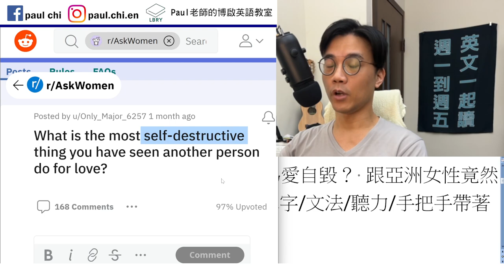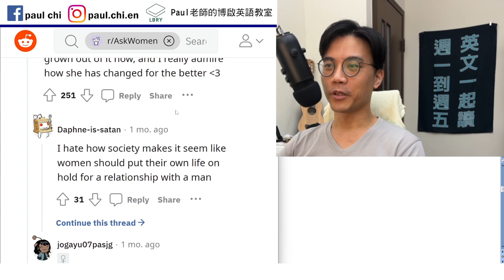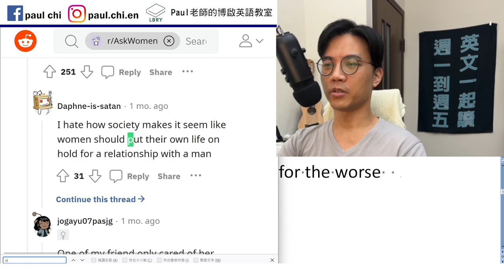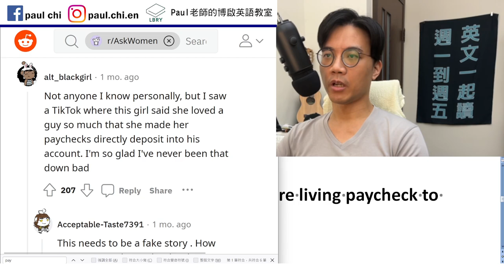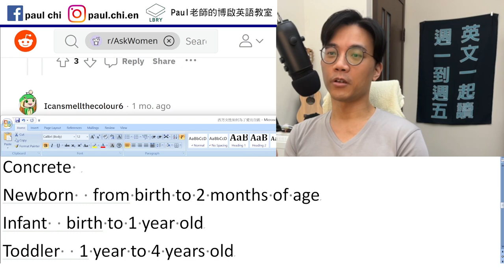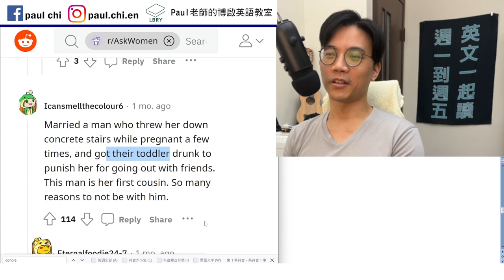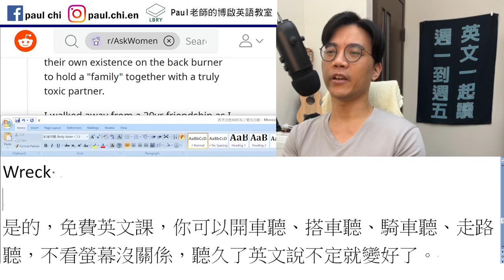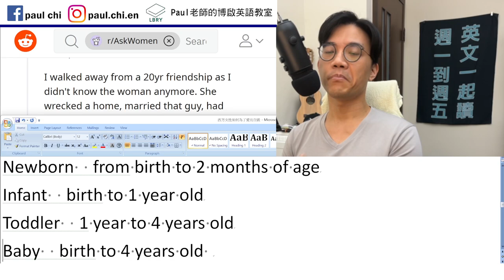【ep 534】西方女性如何為愛犧牲？ 跟亞洲女性竟然差這麼多！？ 多益/雅思/托福/單字/文法/聽力/手把手帶著你閱讀英文！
Notes:

免費每日英文課：西方女性如何為愛犧牲？ 跟亞洲女性竟然差這麼多！？ 多益/雅思/托福/單字/文法/聽力/手把手帶著你閱讀英文！

Self-destruct   self-destructive
Put X to a halt    grind to a halt
Put X on hold
Grow out of X    for the better   for the worse

Paycheck
Make ends meet
Live paycheck to paycheck
In June 2022, 61% of Americans were living paycheck to paycheck.

Concrete
Newborn  from birth to 2 months of age
Infant  birth to 1 year old
Toddler  1 year to 4 years old
Baby  birth to 4 years old

Put X on the back burner
Stove

Wreck
Have an affair
Move in with sb
I am moving in with my boyfriend next week.

LBRY: Paul老師的糟糕英語教室